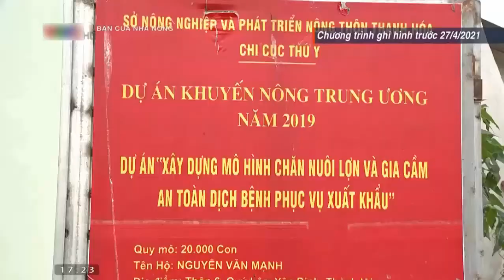Giá gia cầm(giá gà, giá vịt, giá ngan) hôm nay ngày 25/10/2021